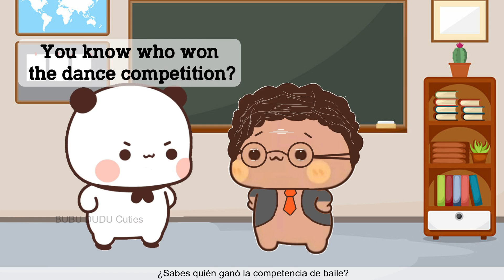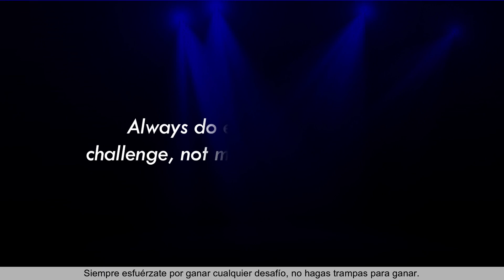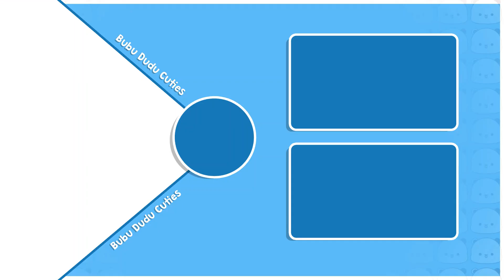BDC272 ▶Dance competition in SCHOOL Final Part💃🕺Cartoon Animated Stories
🌟 Welcome to BUBU DUDU Cuties! 🎉
📺 Dance competition in SCHOOL💃🕺😍FinalPart

🎥 About This Video:
Mikki and Daabu participating in a dance competition. Jem, another student, challenges them that he will win the competition. Jem wins the competition, but it is later revealed that he did not actually perform the dance. He had his friend Toni perform in his place.
Mikki's mother, Bubu, is very upset and goes to the principal to complain. The principal says that he will investigate the matter. He talks to the teacher and judges, and they confirm that Jem did not perform the dance.
The judges disqualify Jem from the competition and award the trophy to Mikki and Daabu. Mikki and Daabu are very happy that they finally won the trophy

🌈 Bubu Dudu Cartoon Stories:
Dive into the magical world of Bubu Dudu with our captivating cartoon stories! 🌟 Join BUBU DUDU Cuties for delightful and entertaining adventures that bring your favorite characters to life.